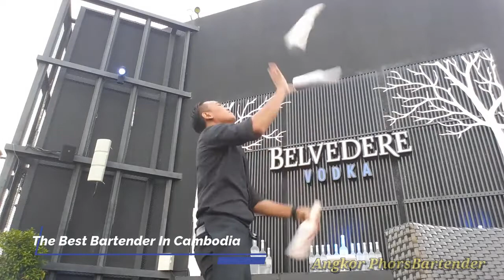The Best Bottle Flair of The World Part 1 | Angkor PhorsBartender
Welcome to ANGKOR PhorsBartender Channel
In this channel i will sharing to all of you about my experience of Drink revovation so i hoep you will enjoyable with all my video.

S U P P O R T US

I would like to take this opportunity to thank wonderful thank to all your taking time to watching my video